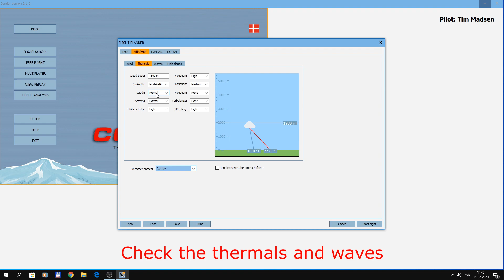Tips for competition flying with Condor 2 part#1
Part1: preparation, departure and thermalling
This brief video is aimed at new Condor pilots trying out the awesome online competitions for the first times.

For online practice I recommend the "FR07 Tchin Tchin" servers beginning at 15:30 UTC. Be aware the join time window is 20 min!